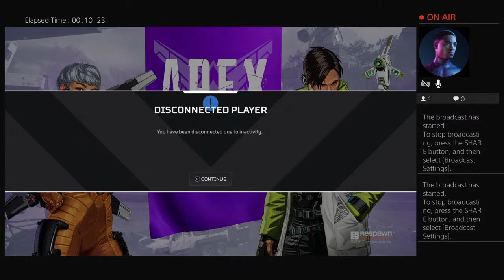Apex Ledgens Ranked